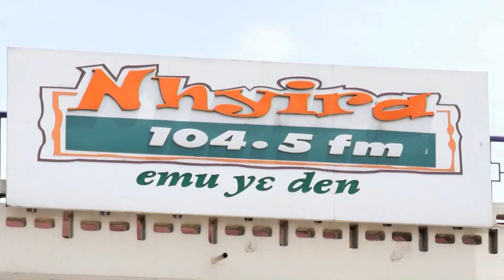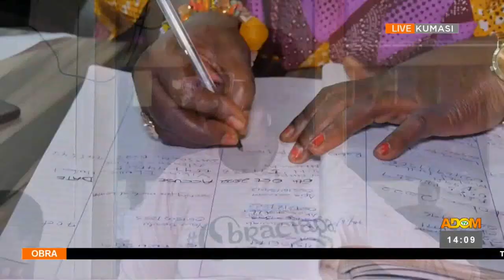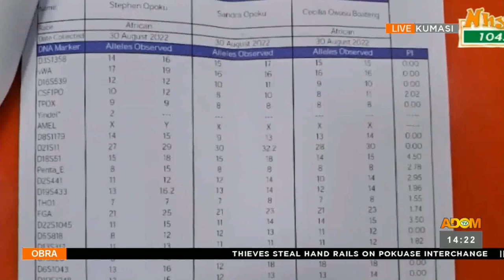A documentary of the impact of Nhyira FM's Obra Show - Obra on Adom TV (15-06-23).